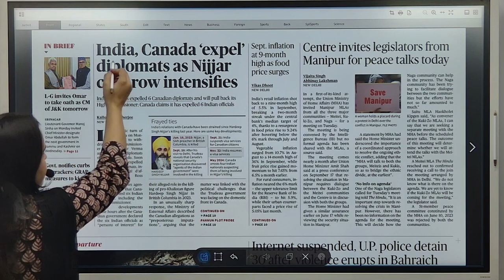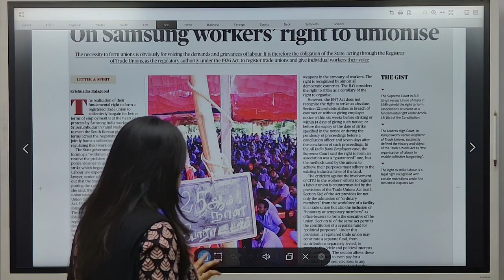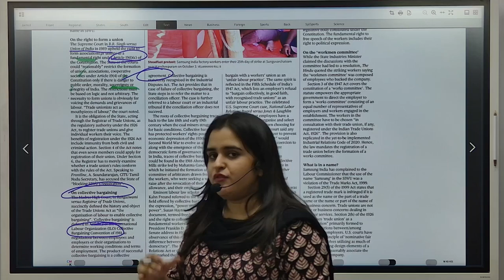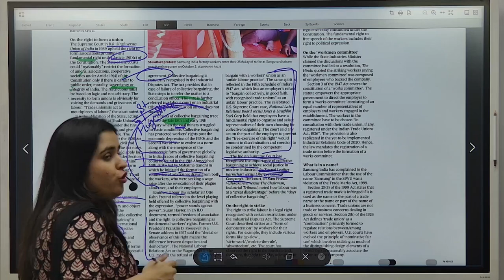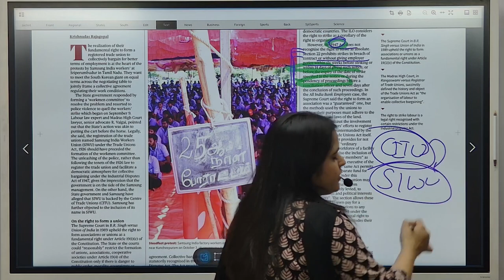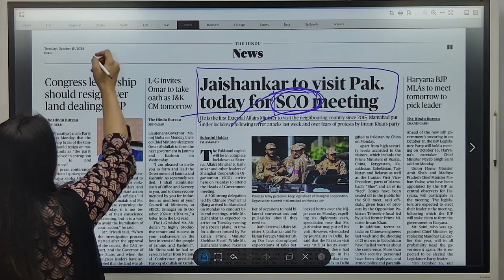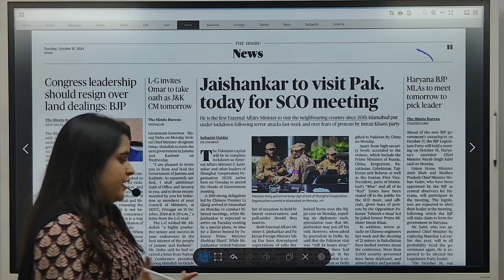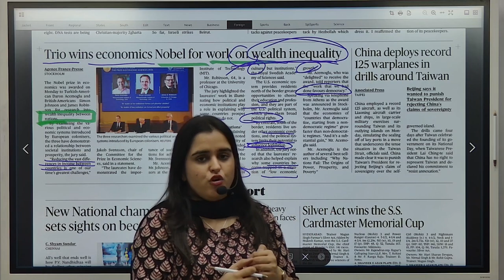Study with Droanacharya IAS and stay ahead with insights from The Hindu. 💯✅